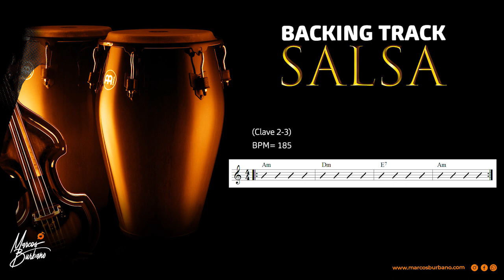#5 SALSA BACKING TRACK ( Am | Dm | E7 | Am ) - Pista de Salsa para practicar improvisación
eBook 12 - 100 Progresiones Armónicas SALSA
Las 100 progresiones armónicas mas usadas en la Salsa, 100 Backing Tracks en formato mp3 y video youtube para practicar improvisación y tumbaos.

PRACTICA IMPROVISACION
eBook 4 - Patrones Cromaticos